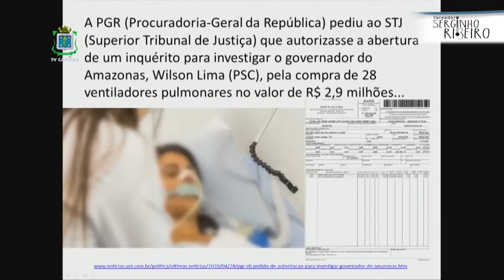Congresso brasileiro aprova auxílio de R$ 252 Bilhões para município durante pandemia da COVID-19.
Previsão é para que essa verba seja utilizada no combate e prevenção, mas com pouca rigidez na fiscalização por se tratar de "Estado de Calamidade Pública". Vamos ficar ligados!